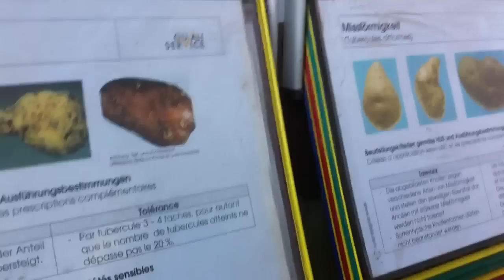Terralog 02.10.12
Kartoffeln abliefern